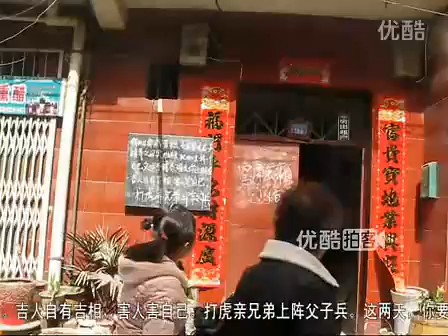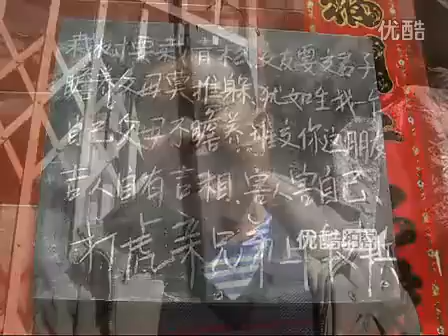爹娘不及毛澤東親：西安四兄弟無人養老！房東寫警世名言弘孝揚善！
(優酷拍客/華商網)這兩天你要是路過西安城南南山門口樹192號門前還能見到小黑板。西安城南南山門口村192號門前掛著一塊小黑板，上面寫著桑宗孝自創的打油詩，每週更換一次，一年下來已寫了近百首。這些勸人行孝行善的"警世名言"，西安城南南山門口村桑宗孝更新他寫的黑板報：載樹要載青松。贍養父母莫推躲。猶如生我一個。自己父母不贍養。誰交你這朋友。吉人自有吉相。害人害自己。打虎親兄弟。上陳父子兵。給鄰居以很大的啟發，還給正為贍養鬧矛盾的兄弟指明了方向。 "夫孝，德之本也，教之所由生也。"桑宗孝用平凡的方式弘揚著孝道，影響著周圍人。我們相信，隨著社會對孝道的重視，孝德之風必會"通於神明，光于四海，無所不通"。這兩天，你要是路過西安城南南山門口村192號門前，肯定能看到一塊小黑板，不知你有沒有留意過上面的內容？ 現在，南山門口村很多住戶都很自豪，因為一年多來他們路過村口時總能看到路邊小黑板上用粉筆書寫的"警世名言"，看似簡單的幾句打油詩，卻蘊含著人生的大道理。昨日，記者在村內看到了這個小黑板報，是一塊由長寬均約50釐米的木板做成的，掛在192號門旁邊。 黑板報的"主編"是誰呢？記者敲開了院門找到了它的主人：南山門口村居民、59歲的桑宗孝。"去年3月開始寫的，平時都掛在門前。"當得知記者來意，桑宗孝不好意思地笑著說，那塊黑板以前是掛在家裡給房客寫通知的，後來寫得少了，就想著用來寫自己創作的打油詩。"當初咋想起辦這個黑板報呢？"記者問。"當初也沒多想，就是經常在媒體上看到有很多不孝順、不贍養父母的事，有點看不慣。雖然自己僅是初中畢業，但就想著能通過這種形式給很多年輕人以警醒。"桑宗孝說，這些打油詩都是他原創的，平時為了能寫出更多更好的內容，他專門訂閱了《華商報》，還買了很多書不斷學習。桑宗孝說，從去年3月份開始，他就開始自己創作打油詩並寫在黑板上，而且幾乎都是每週更換一次，內容也大部分是關於家庭教育、孝順父母的，到現在寫了近百首。而他的手機中還保存著剛開始的一期內容：可憐天下父母心，為了兒女費盡心。兒女要知父母心，撫養老人盡孝心。"他家在村口，我們過往都能看到，每次看到都很受啟發，有時他幾天不換我還提醒他呢。"鄰居劉先生說。還有很多鄰居說，現在每天出門抬頭看這些勸解世人的警世語錄，已經成了他們的習慣，很受附近居民稱讚。昨日記者看到，在小黑板的背面還留著上期壁報的內容：自看自大，其實不大；自看自小，其實不小；誠實做人，老實辦事；幫助別人，難得機遇。桑宗孝說，這首打油詩的意思就是做人不要自大自誇，真正有本事的人都是老老實實幹事的。"你堅持不懈地寫，到底對別人有沒有用呢？"記者問。桑宗孝說，有沒有用不敢說，但這期打油詩就是根據身邊一件事而寫的。"一個朋友要分家，兄弟四個，但在贍養老父親的問題上產生了矛盾，他來問我咋辦，我就讓他過兩天看門前的黑板報。"桑宗孝說，於是三天前他就寫下了這首打油詩，而後來朋友也打來電話說知道自己該咋辦了。昨日，記者聯繫了桑宗孝的朋友錢先生，他說，看了桑先生寫的打油詩很受啟發。"他說，如果父母只生了我一個，我不還得養嗎，我覺得挺對的。"錢先生說，如果其他弟兄不願贍養老人，他就去養。很多居民擔心，這樣的黑板報會不會繼續辦下去呢？昨日，桑宗孝說，只要這種形式鄰居喜歡並有所啟發，他也會一直寫下去。